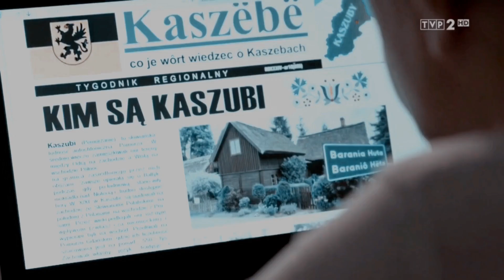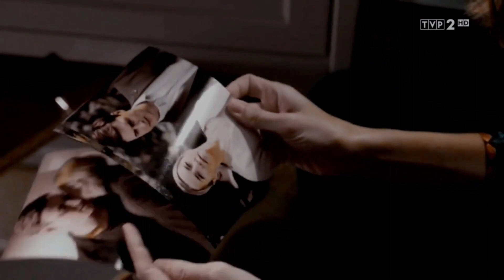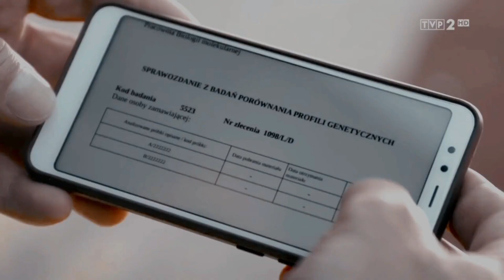Na dobre i na złe | sezon 23 | Walk through the fire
Tradycyjnie już mam dla Was podsumowanie sezonu. Tym razem nie jest tak bardzo na ostatnią chwilę jak zwykle, ale jak zawsze jeszcze kilka scen można by dołożyć. Czekam na Wasze opinie ❤️

Wykorzystane materiały nie należą do mnie. Materiał filmowy jest własnością TVP S.A. Nie czerpię z nich żadnych korzyści majątkowych. Film został opublikowany wyłącznie w celach rozrywkowych.

Muzyka – ZΛYDE WØLF feat. Ruelle – Walk Through The Fire

Proszę o niewykorzystywanie fragmentów powyższego filmu.